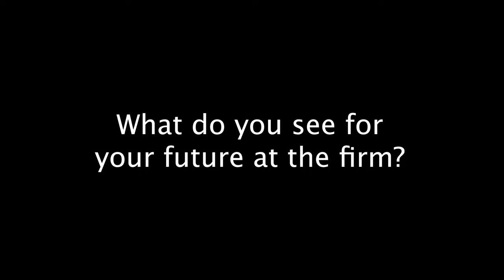Meet Senior Paralegal Shantae Haymer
Shantae Haymer is a senior paralegal at Varghese Summersett Injury Law Group, where she assists our attorneys in all aspects of personal injury litigation. Shantae has been working as a paralegal for nearly two decades and is highly experienced in a wide range of areas, including case management, legal research, document preparation, and factual investigation.

Our Fort Worth-based personal injury law firm is dedicated to helping individuals who have been injured or suffered the loss of a loved one due to the negligent or wrongful actions of others.

Major Practice Areas

00:00 Meet Senior Paralegal Shantae Haymer
00:10 Tell Us About Yourself
00:40 When Did You Develop Your Passion for the Law
01:06 How Did You Get Into Personal Injury?
01:32 How Did You Meet Attorney Ty Stimpson?
01:46 How Has Been Your Time at Varghese Summersett?
01:58 What Fulfills You Working in Personal Injury?
02:11 What Do You See for Your Future at the Firm?